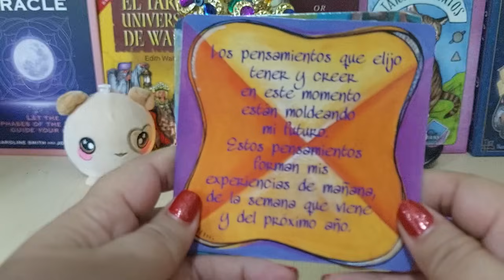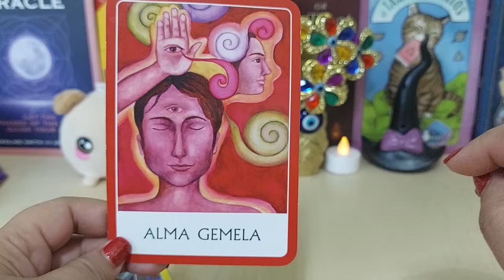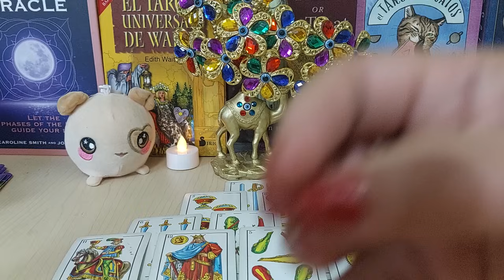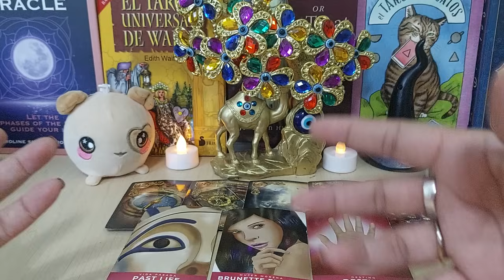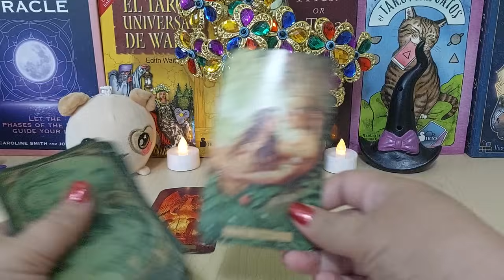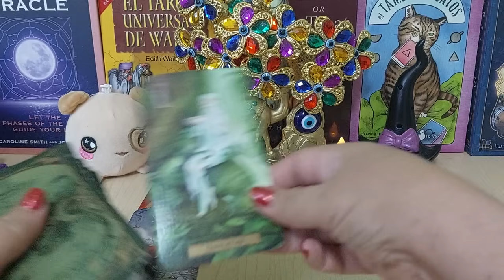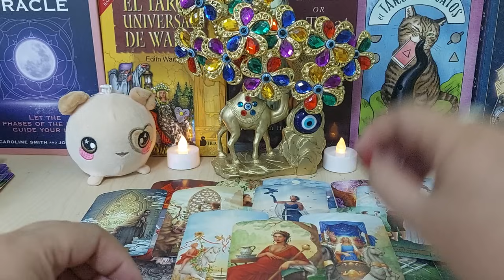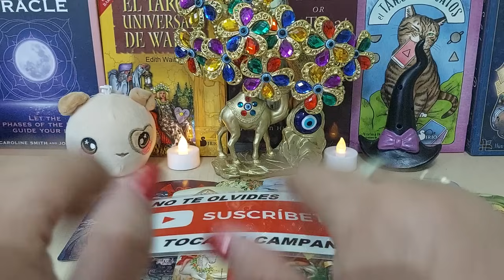NO TE LO CREES! ⭐Leo ♌️️ EN EL AMOR 💘 UNA PERSONA TE PONE A PRUEBA💖🌈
Leo 🔮LE LLEGÓ LA HORA! SE ESTREMECE DE MIEDO QUIEN TE ENGAÑÓ//NUEVO DESTINO EMPIEZA PARA TI